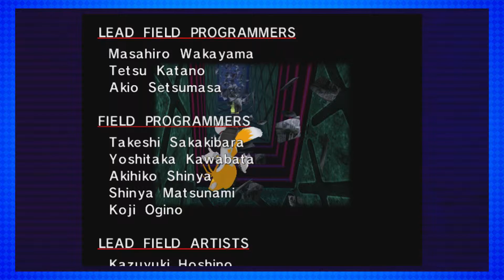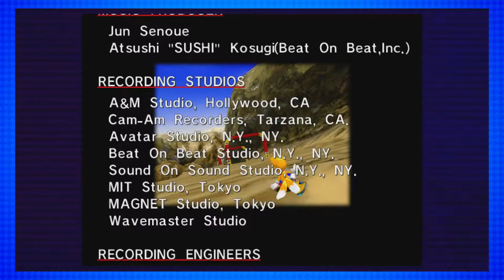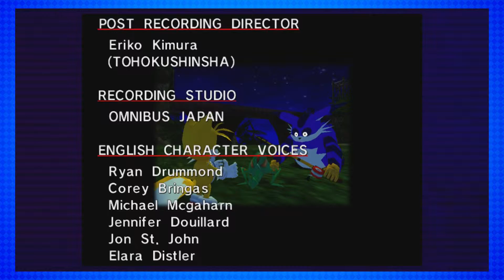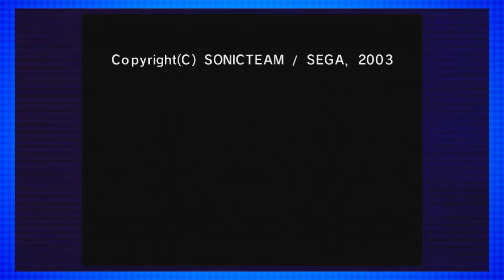Sonic Adventure DX #27 | CHRISTMAS IS RUINED! | Geek Select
On this episode, Chad, Amber and Dustin wrap up the Tails playthrough and talk about how the Xbox was the true meaning of Christmas.

Ask the Super Geek Friends:
Have a question?

Super Geek Chad (ChitChad) also has his own channel for his animation and voices! Check it out here!

Super Geek Katelyn also has her own channel for her manga and art! Check out it out here!

Welcome to the Super Geek Friends Channel! Your one stop for all our daily entertainment. Bringing you content on gaming, cosplay, collecting, movies, and more! We are your friends in the geek community! Updated Monday–Friday!

About (INSERT TITLE):